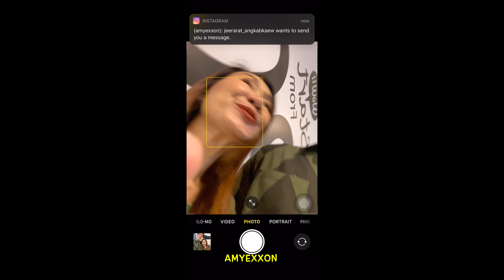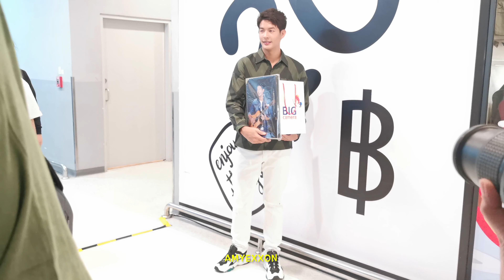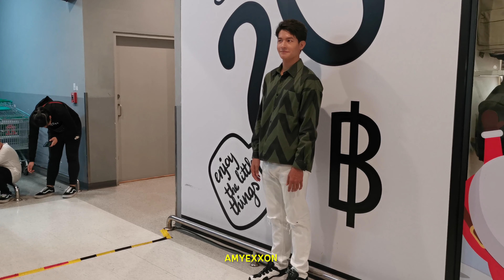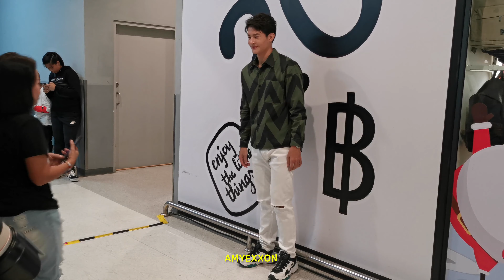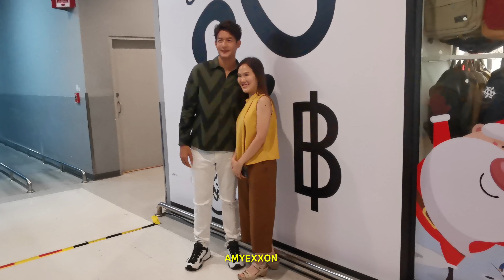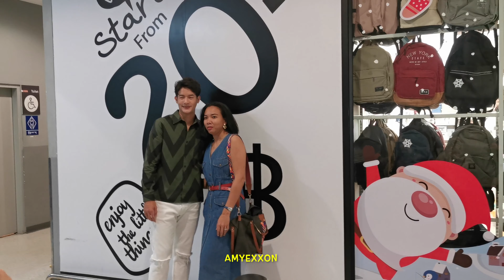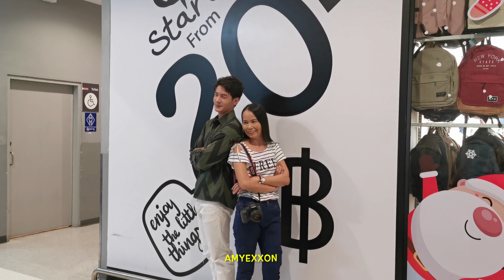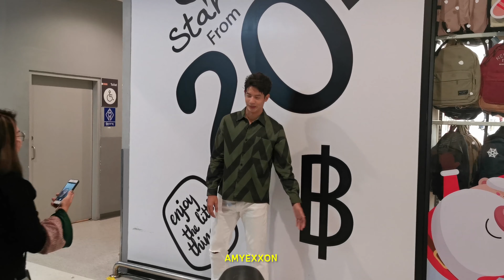Puen Khanin after Event 17Nov19 | AmyExxon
เพื่อน คณิน
บรรยากาศหลังเสร็จงาน ถ่ายรูปกับแฟนคลับ
Event: Food Love Stories
@ Tesco Lotus บางกรวย-ไทรน้อย
17 Nov 2019

ขอขอบคุณ พี่นุ้ย ที่มาช่วยถ่ายคลิปช่วงเซอร์วิสด้วยค่ะ